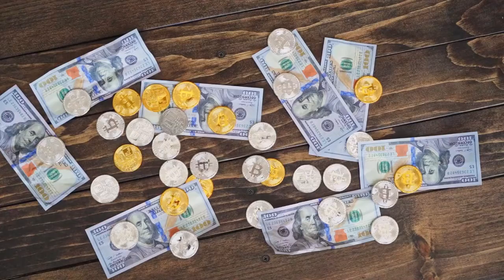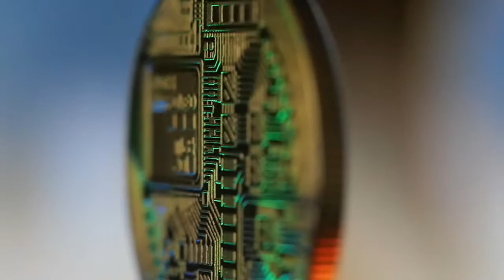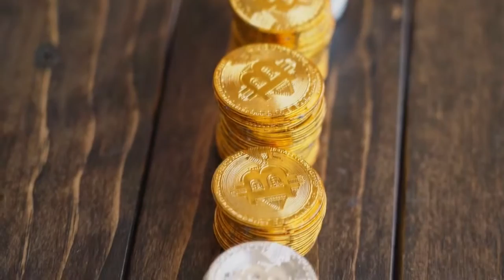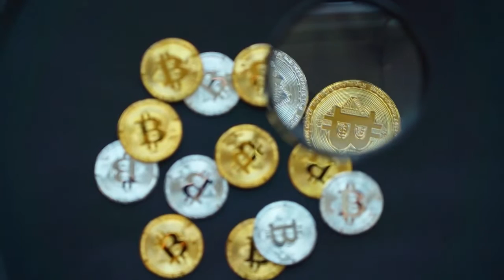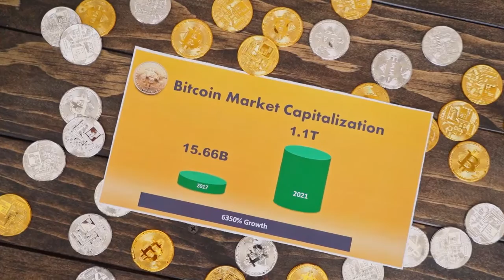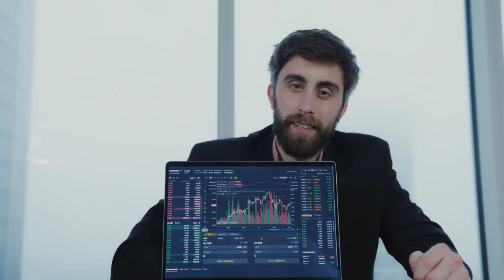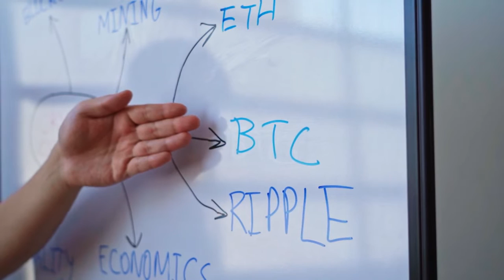Elon Musk Partnership With Xrp Coin And Price Will skyrocket Soon!!